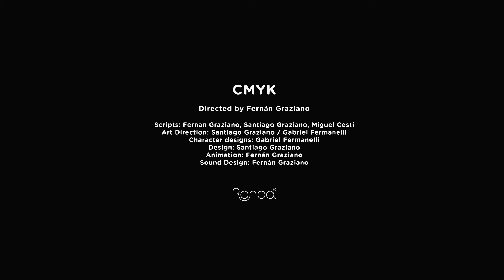CMYK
A story about 3 ways to mix process colors.
Credits:
Directed by Fernán Graziano
Scripts: Fernán Graziano, Santiago Graziano, Miguel Cesti
Art Direction: Santiago Graziano / Gabriel Fermanelli
Character Design: Gabriel Fermanelli
Design: Santiago Graziano
Animation: Fernán Graziano
Sound Design: Fernán Graziano
2015.